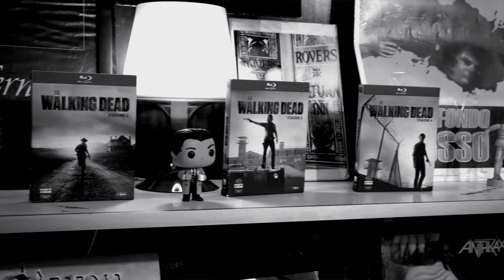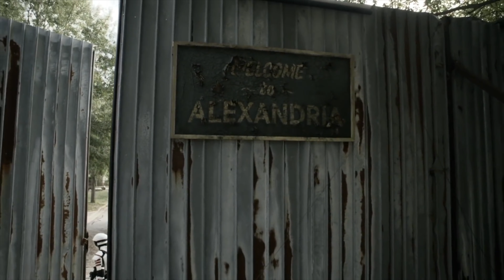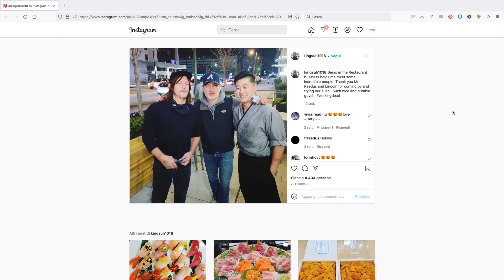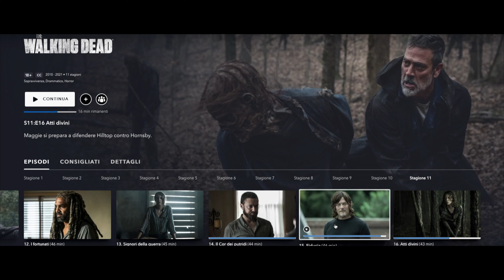The Walking Dead stagione 11-Episodi dallo 09 al 16- 10 punti di recensione che nessuno ha chiesto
Recensione di Andrea Aurigemma
Fotografia studio di Andrea Aurigemma
Grafiche video di  Gabriella De Crescenzo​
Regia e montaggio di Maurizio Venturiero
Una Produzione EdonèFilms Associazione Cinematografica​

Se vi piacciono i nostri video, potete diventare finanziatori dei nostri progetti cliccando qui